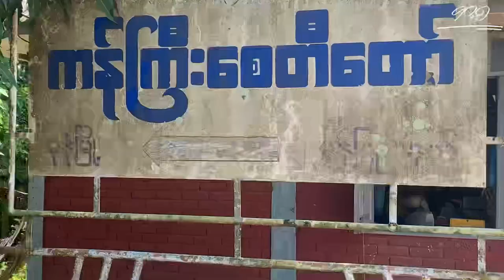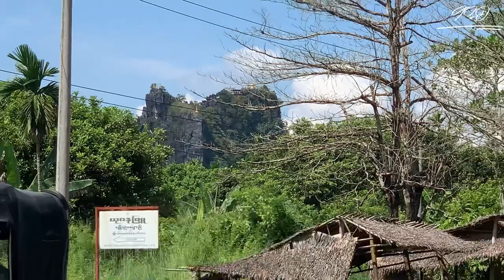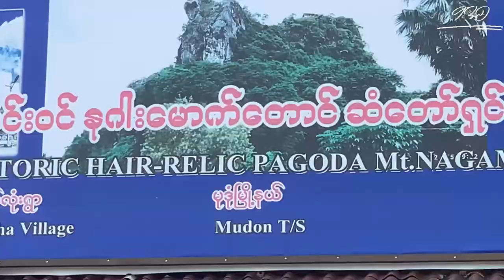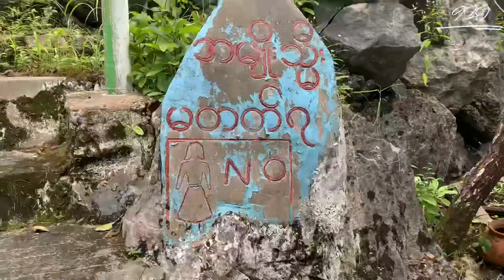A Visit to Mt.Kyauk Ta Lone in Mon State,Myanmar.မွန်ပြည်နယ်ကကျောက်တလုံးတောင်ကိုသွားလည်ကြမယ်။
အားလုံးမင်္ဂလာပါ။ကျနော့်ရဲ့တိုင်းဇော်ဦးVlog channelကနေကြိုဆိုပါတယ်။ဒီနေ့မှာတော့ကျနော့်ရဲ့Vlogဗီဒီယိုအတွက်ရွေးချယ်ထားတဲ့ခရီးစဉ်က တောင်တက်ခရီးစဉ်ဖြစ်ပါတယ်။ကျနော်သွားလည်မဲ့တောင်တက်ခရီးစဉ်က လူသူမနီးတဲ့တောမြိုင်ထဲက တောင်မြင့်ပေါ်မဟုတ်ပဲ လူနေစည်ကားပြီး မြို့ပြဝန်းကျင်နဲ့အလွန်နီးတဲ့ လူသိများထင်ရှားတဲ့ ကျောက်တလုံးလို့ခေါ်တဲ့သဘာဝကျောက်တောင်ပေါ်ကိုတက်ရောက်မဲ့ခရီးစဉ်ဖြစ်ပါတယ်။

        ဒီတောင်က မွန်ပြည်နယ် မော်လမြိုင်မြို့ကနေ ၁၅မိုင်ခန့်အကွာ မော်လမြိုင်-ရေး-ထားဝယ်ကားလမ်းနဘေးမှာတည်ရှိပါတယ်။ ကျောက်တလုံးတောင်ကမြေပြန့်မှာထူးထူးခြားခြားတည်ရှိတဲ့ မနိမ့်မမြင့်တောင်တလုံးမို့ တောင်တက်လမ်းကမတ်စောက်ပြီးအုတ်လှေကားနဲ့တက်ရပါတယ်။ကျောက်တလုံးတောင်ရဲ့သက်တမ်းရင့်ကျောက်တောင်၊ကျောက်သားတွေကနှစ်ကာလ အတော်ကြာခဲ့ပြီထင်ပါတယ်။ အချိန်ကာလနဲ့ နေ၊လေ၊ ရေရာသီဥတုတို့တိုက်စားတာကြောင့် မာကြော၊ကြမ်းတမ်းတဲ့ ပုံသဏ္ဌာန်တွေပေါ်လွင်နေကြပါတယ်။

      မြေပြန့်အလယ်မှာ တလုံးတည်းသောတောင်အဖြစ် ထူးထူးခြားခြားဖြစ်တည်နေတဲ့ ကျောက်တလုံးတောင်ဟာအံ့ဩစရာကောင်းသလိုလေ့လာချင်စရာလည်းကောင်းလှပါတယ်။ ဒါကြောင့်ကျနော့်ရဲ့တောင်တက်အတွေ့အကြုံVlog ဗီဒီယိုလေးကိုအားပေးကြပါအုံးခင်ဗျ။ ဗီဒီယိုကိုကြည့်ရှုပေးတဲ့အတွက်အားလူံးကိုကျေးဇူးတင်ပါတယ်။ကျနော့်ရဲ့ youtube channelနဲ့ FB pageတွေမှာ subscribeနဲ့ followလုပ်ပေးခဲ့ကြပါအုံးခင်ဗျ။

Hello everyone. Welcome to my Tine Zaw Oo Vlog channel. Today, the trip I have chosen for my vlog video is a hiking trip. The hiking trip I will go to is not on a high mountain in the wilderness, but it is a trip to a well-known natural rock mountain called Kyauk Ta Lone which is very close to the urban environment and crowded with people. It is located about 15 miles away from Mawlamyine City in Mon  State, beside the Mawlamyine-Ye-Dawei highway.

Kyauk Ta Lone Mountain is a mountain that is unusually located on flat land, so the climbing path is steep and you have to go up the brick stairs. Due to the erosion of time, sun, wind, and water, the hard and rough shapes are evident. Kuauk Ta Lone mountain, which stands as a single mountain in the middle of the flat land, is amazing and interesting to study. So please support my climbing experience Vlog video.

Music
song: The View